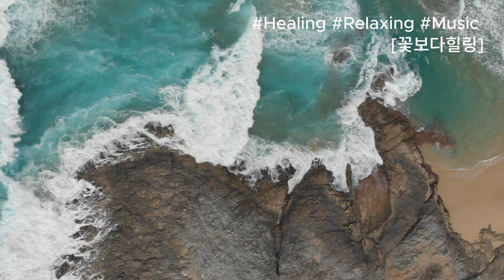sound bgm 💘강추(natural sound & healing music) Sleeping comfortably within 10 minutes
파도 새소리 bgm (자연의소리&힐링음악)10분이내 편안한 잠
*Listen to this relaxing song for just 3 minutes. You're going to have an amazing experience.이 편안한 곡 딱 3분만 들어보세요~놀라운 경험을 하게 되실겁니다.

💘🛬Real Soundㅣ리얼사운드ㅣWith BGM ㅣ#Wave bird piano rain fall whitenoise birdsong pianosong self-composed

🛬I hope you can get away from depression and anxiety and be happy to have a good night's sleep. So I made this song. Have a good night~
당신이 우울과 불안에서 벗어나 편안한 잠을 잘 수 있어 행복해졌으면 좋겠습니다. 그래서 이 곡을 만들었습니다. 편안한 밤 되세요~

🛬Thank you for coming to watch my video today! [Subscription]
🛬Today අද මගේ වීඩියෝව නැරඹීමට පැමිණීම ගැන ඔබට ස්තූතියි! [දායකත්වය]
🛬¡Gracias por venir a ver mi video hoy! [Suscripción]
🛬오늘도 제 영상을 보러 와주셔서 감사합니다!!![구독]

Hi guys!
Welcome to me
If you want healing and margins, I hope you put a comma here for a while.